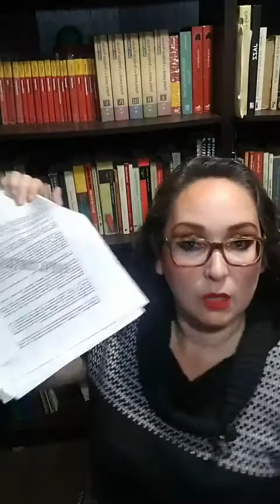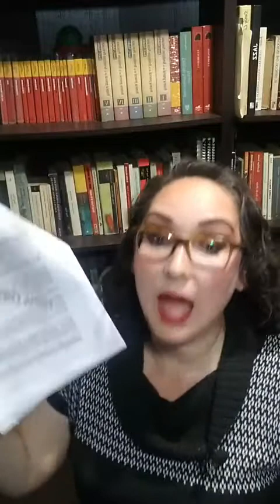Los Del Valle, Charlie y Ricardo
Y aquí en YouTube como Sobrecargo Informa.